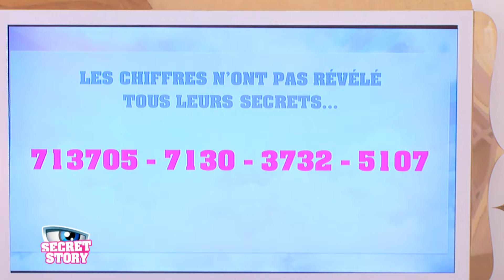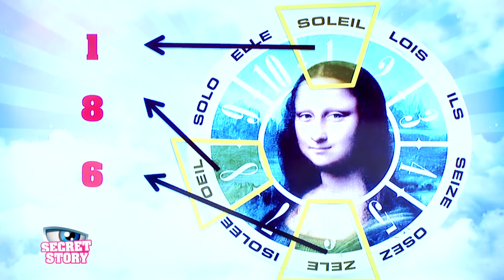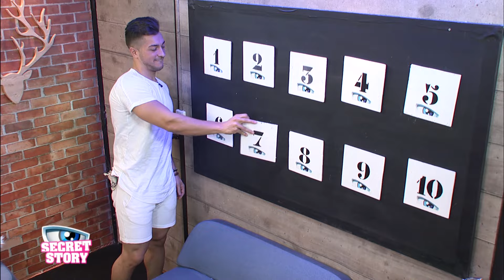Secret Story S10 | Quotidienne 46 | Intégrale